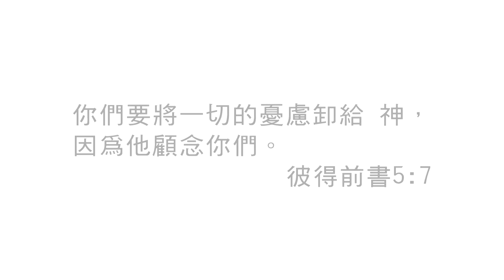【醫治見證】士林靈糧堂SLLLC 【醫治見證】士林靈糧堂SLLLC 姊四牧區/ 黃珍羽姊妹、姊二牧區/ 何仲儀姊妹見證分享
上帝醫治的大能，能轉化一切的困境、挑戰，成為人生的祝福！讓我們一起來聽聽姊妹們的醫治見證！